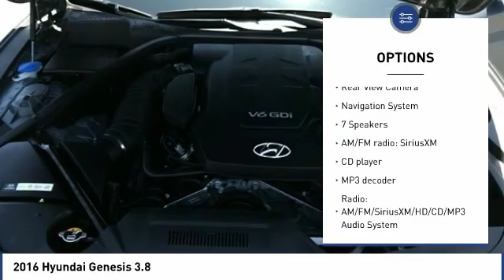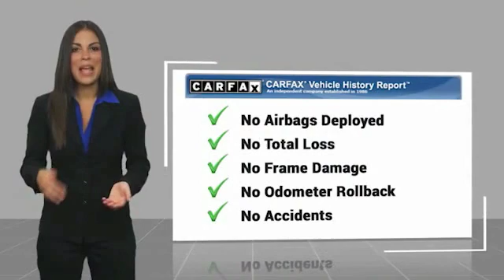2016 Hyundai Genesis 2016 Hyundai Genesis 3.8 FOR SALE in Corona, CA HP8651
Stop in today for a test drive of this U 2016 Hyundai Genesis

CardinaleWay Hyundai
2525 Wardlow Rd

CARFAX One-Owner. Clean CARFAX. Certified. Gray 2016 Hyundai Genesis 3.8   CERTIFIED   8-Speed Automatic with SHIFTRONIC 3.8L V6 DGI DOHC Dual CVVT ONE OWNER, CERTIFIED, BLUETOOTH, REAR VIEW CAMERA, MP3 CAPABLE, NAVIGATION/GPS, KEYLESS ENTRY, CLEAN CARFAX, LEATHER, REMAINING BALANCE OF FACTORY WARRANTY, Genesis 3.8   CERTIFIED  .  Inland Empire, Corona, Riverside, Ontario, San Bernardino, Orange County, Yorba Linda, Chino Hills 92882. Recent Arrival!  Hyundai Certified Pre-Owned Details:      Limited Warranty: 60 Month/60,000 Mile (whichever comes first) from original in-service date     Powertrain Limited Warranty: 120 Month/100,000 Mile (whichever comes first) from original in-service date     Roadside Assistance     Includes 10-year/Unlimited mileage Roadside Assistance with Rental Car and Trip Interruption Reimbursement; Please see dealers for specific vehicle eligibility requirements. 10-Year/100,000 Mile Hybrid/EV Battery Warranty     Warranty Deductible:  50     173  Point Inspection     Vehicle History  Awards:     2016 KBB.com Best Buy Awards Finalist     2016 KBB.com 5-Year Cost to Own Awards Experience the Cardinale Way difference. We develop outstanding relationships where everybody wins. All prices plus dealer installed accessories.  Reviews:     Exceptional value; roomy and high-quality interior; hushed cabin; excellent crash test scores; long warranty coverage. Source: Edmunds  Vehicle price and availability are subject to change without notice.